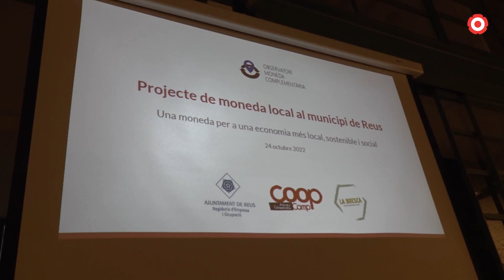La moneda de Reus serà digital i una realitat en dos anys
Així es va explicar a la nova sessió informativa que es va dur a terme aquest dilluns al vespre al Castell del Cambrer, on també es va dir que la seva equivalència serà d'1 a 1 amb l'euro, i el seu nom es decidirà a través d'un procés participatiu.